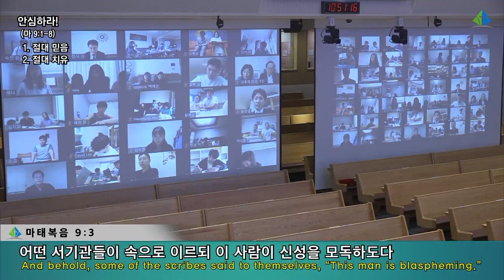[예원교회] 2부 주일예배 - 안심하라! - 정은주목사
안심하라!
정은주목사